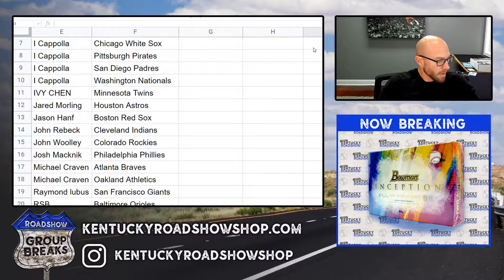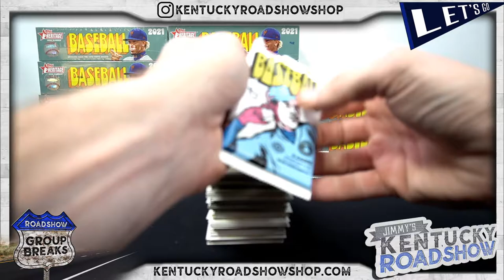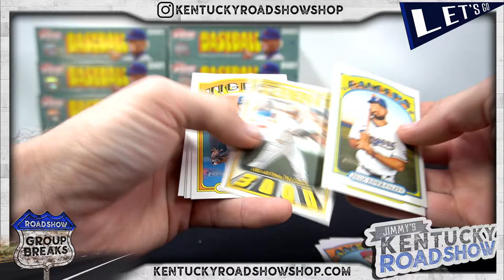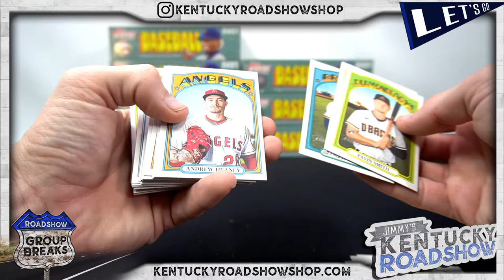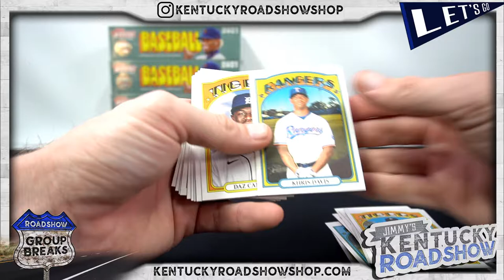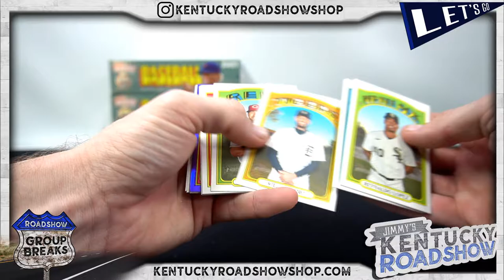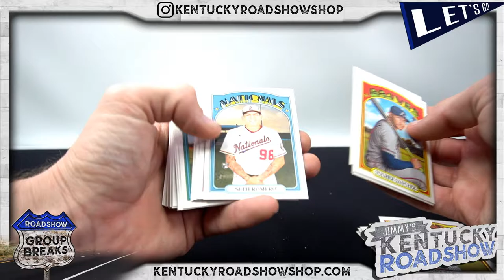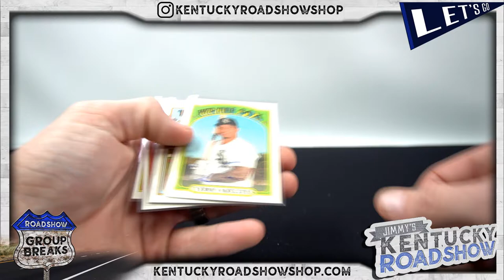2021 Topps Heritage High Number Baseball - 12 Box Break #1